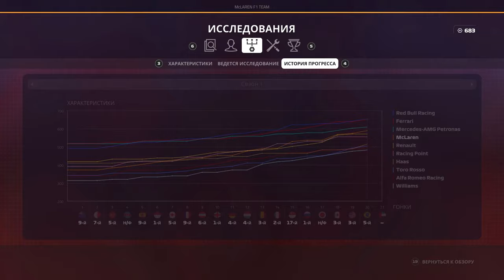F1 2019 КАРЬЕРА #19 - БОРЬБА ЗА ТИТУЛ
Наш путь начинается! F1 2019

Сложность 101%